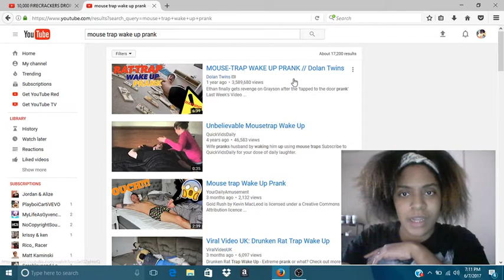Couple React: MOUSE-TRAP WAKE UP PRANK // Dolan Twins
Thanks Guys Terrence And Chamilla We Love The Fam!!!